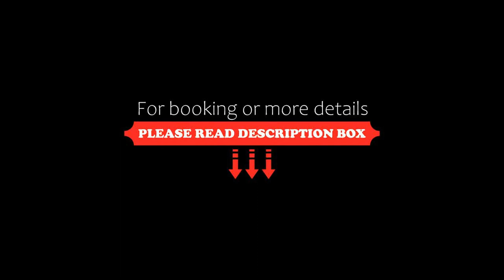Hotel Afroditi, Paralia Panteleimonos, Greece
About Property:
You're eligible for a Genius discount at Hotel Afroditi! To save at this property, all you have to do is sign in.
Just a 3-minute walk from Paralia Panteleimona Beach, Hotel Afroditi features a swimming pool and hot tub. It offers air-conditioned rooms with furnished balcony overlooking the garden, Mount Olympus and the pool.
A fridge and a TV with satellite channels are included in all rooms at the Afroditi. Each has a safe...
Property Type: Hotel
Address: Paralia Panteleimona, Paralia Panteleimonos, 60065, Greece
Searching For
1. Hotel Afroditi - Paralia Panteleimonos - Greece
2. Hotel Afroditi - Paralia Panteleimonos - Greece Address
3. Hotel Afroditi - Paralia Panteleimonos - Greece Rooms
4. Hotel Afroditi - Paralia Panteleimonos - Greece Amenities
5. Hotel Afroditi - Paralia Panteleimonos - Greece Offers and Deals
Audio Credit:
Track Title: Subway Dreams
Artist: Dan Henig